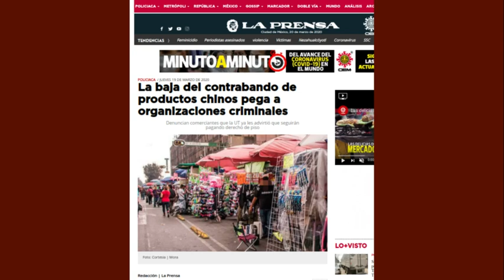The Pandemic is Hurting Organized Crime in CDMX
A recent article in La Prensa describes how the Covid-19 pandemic is changing the way criminal gangs in Mexico City earn money.  In Tepito, where cheap Chinese goods are sold, small businesses owners are frustrated by criminals continuing to squeeze them for money while their profits are shrinking.